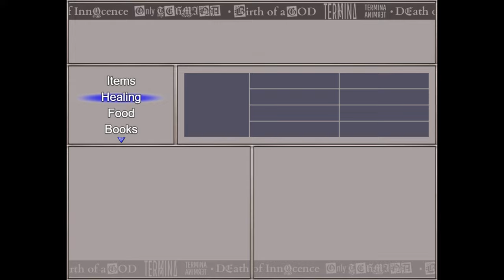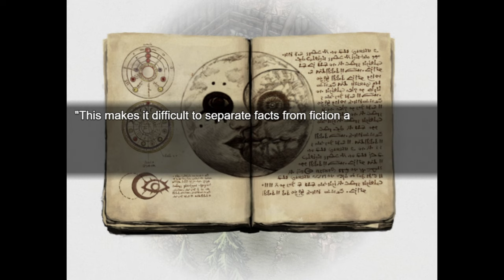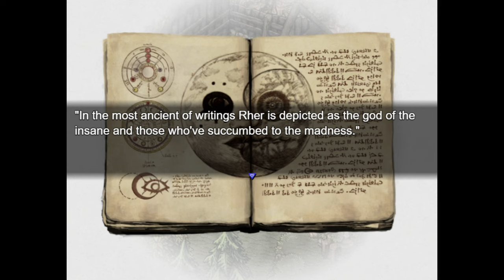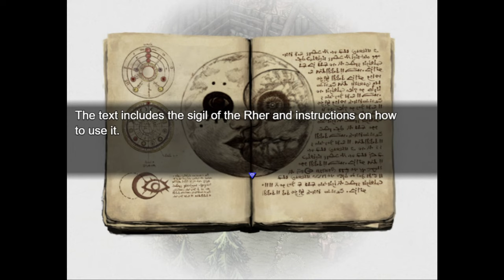[#2][BEZ CENZURY] Fear & Hunger 2 Termina PL - TY JESTEŚ SERIO DZIWNA...